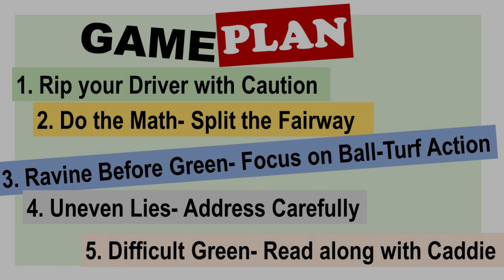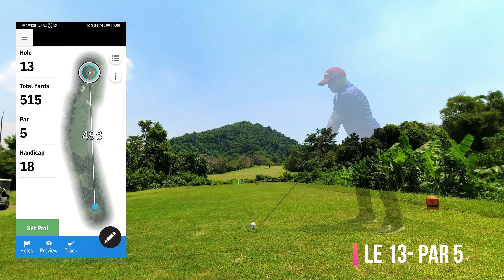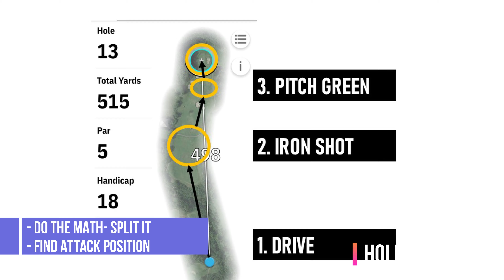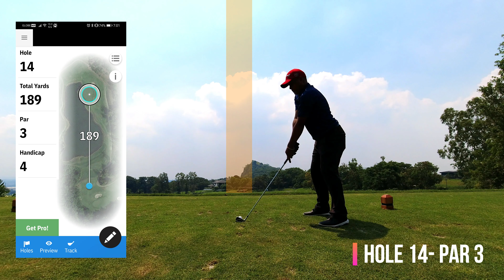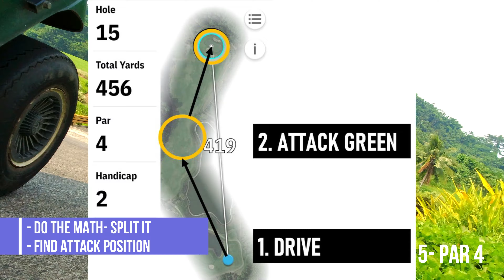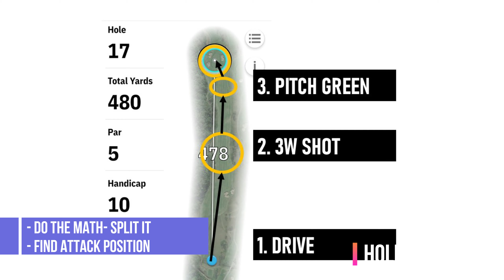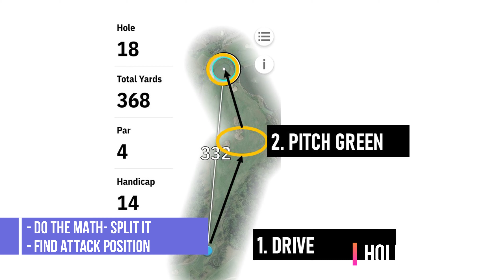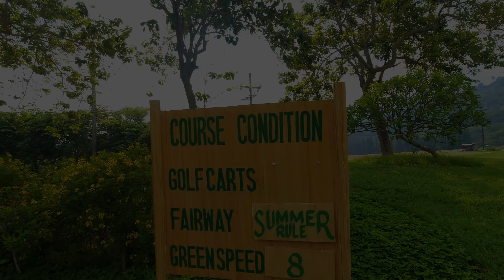Golf Game Guide- Ayala Greenfield Golf Club, Philippines. Hole 10-18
Hello there Weekend Partners!

Heading south? By the end of SLEX, you'll find Ayala Greenfield GC.

This 18 Hole Championship course is a sight to behold.
Breathtaking view from the slope of Mount Makiling, every hole is a popcorn to the eye.
In its beauty lies the Beast of gameplay.
Nerve wrecking ravines before green, mystifying greens, and punitive grass/slopes if missed the  fairway.

In today's video, I'm giving you Game Guide on how to beat this course.

Just like you, I'm a weekend Golfer, we share a lot of common things.
For that reason, I do understand your needs/ desire/ and frustrations.

I'm geared to post video on weekly basis. I'm always around the corner. Keep safe everyone.